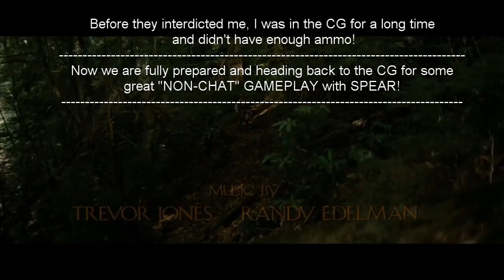KUMO Creatures of The Night [KUMO vs SPEAR]